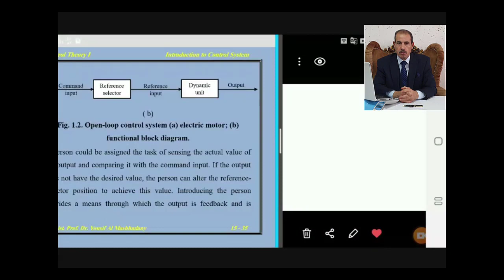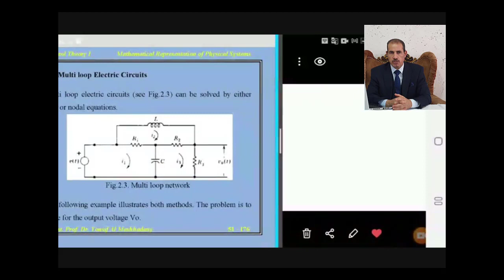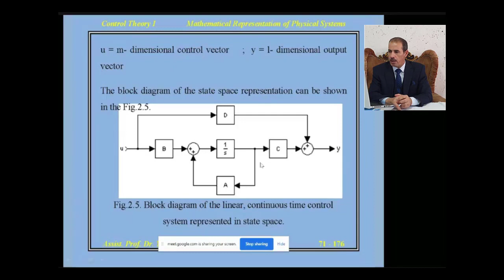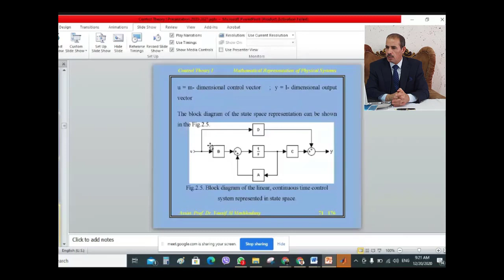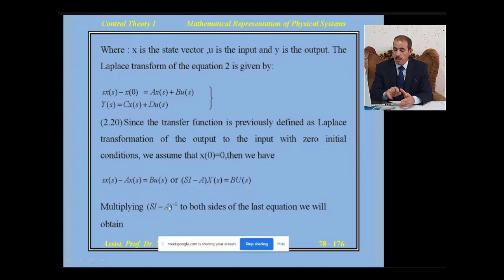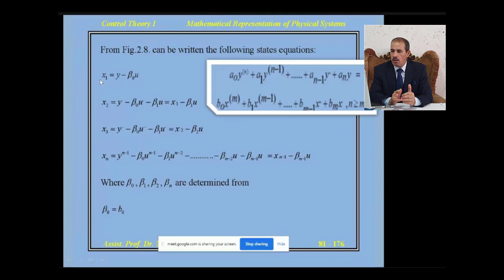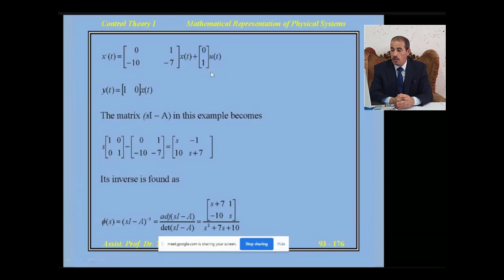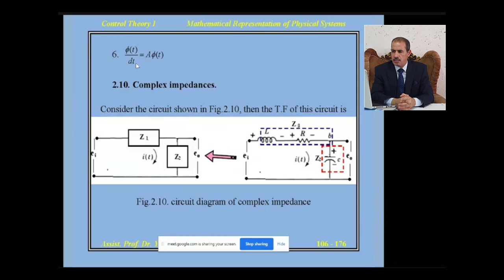Lecture three part one: Mathematical Representation of Physical Systems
University of Anbar - College of Engineering - Department of Electrical Engineering; Fourth Class : Control Theory I; By : Assist. Prof. Dr. Yousif Al Mashhadany ;
Lecture No. Three : Part One.